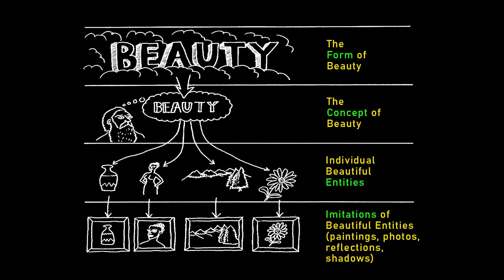Former Scientologist explains Scientology | Aaron Smith-Levin and Lex Fridman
GUEST BIO:
Aaron Smith-Levin is a former Scientologist, Vice President of the Aftermath Foundation, and host of the Growing Up In Scientology YouTube channel.